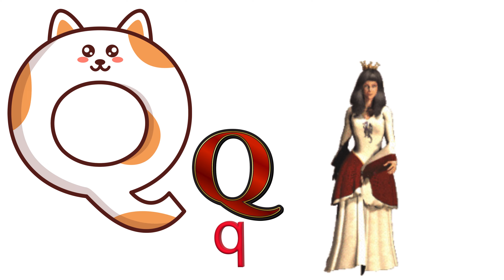ABC song | a for apple | nursery rhymes | abc phonics song for kindergarten